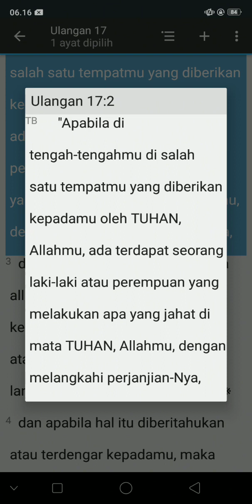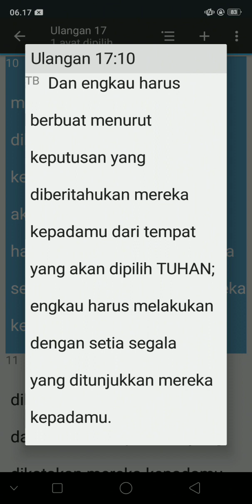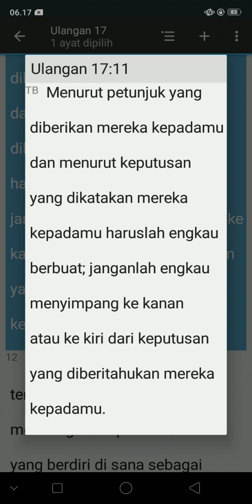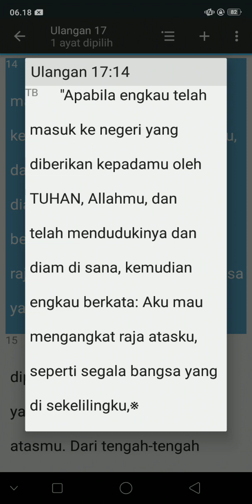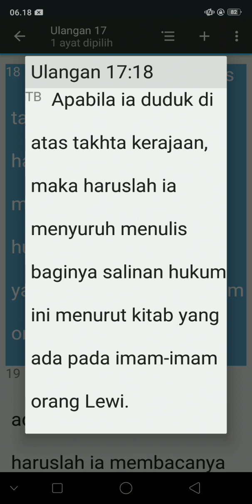KITAB SUCI ULANGAN 17:1-20(TB)